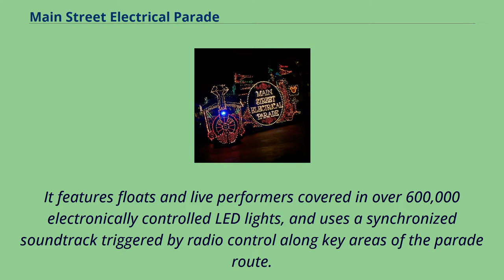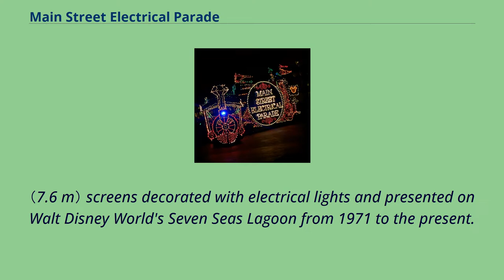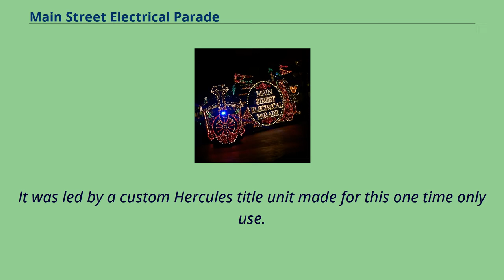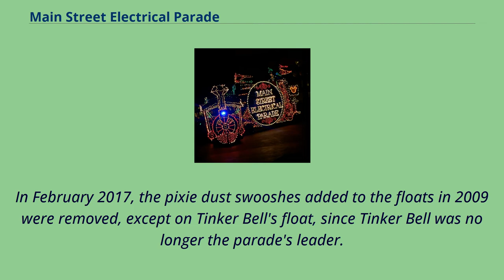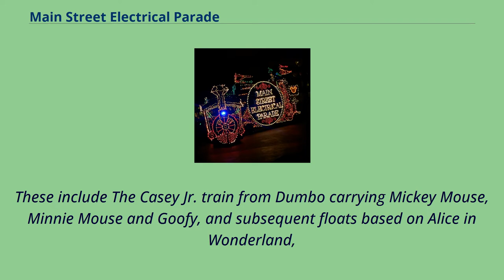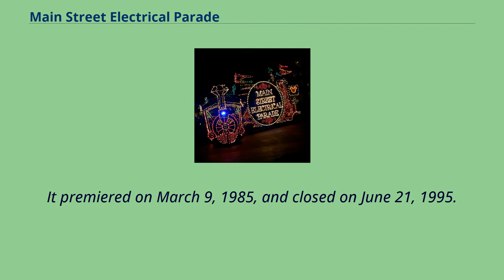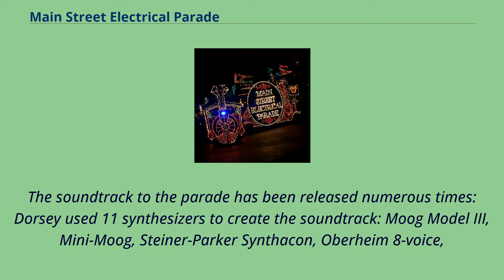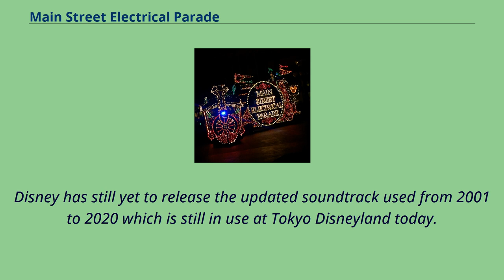Main Street Electrical Parade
The Main Street Electrical Parade is a nighttime parade, created by Robert Jani and project director Ron Miziker.
It features floats and live performers covered in over 600,000 electronically controlled LED lights, and uses a synchronized soundtrack triggered by radio control along key areas of the parade route.
The original parade at Disneyland in California ran from 1972 to 1996, and again in limited engagements in 2017 and 2019.
The neighboring Disney California Adventure park hosted the parade between 2001 and 2010.
Another version, at the Magic Kingdom in Florida's Walt Disney World Resort, ran between 1977 and 2016, with two major gaps during 1991–1999 and 2001–2010.
The parade has also spun off several other versions that ran or continue to run at Disney parks around the world.
An updated version has run at Tokyo Disneyland as Tokyo Disneyland Electrical Parade: DreamLights since 2001.
In 2014, Hong Kong Disneyland premiered a spiritual successor to the Main Street Electrical Parade, the Paint the Night Parade.
An extended version of Paint the Night premiered at Disneyland on May 22, 2015 as part of the park's 60th anniversary celebration, and moved to Disney California Adventure on April 12, 2018.
The original Disneyland version of the parade ran at Walt Disney World's Magic Kingdom as "Disney's Main Street Electrical Parade" from June 5, 2010 to October 9, 2016, when it closed in preparation for a limited-time run at Disneyland.
The Disneyland run started on January 20, 2017 and was planned to run through June 18, 2017, but ...